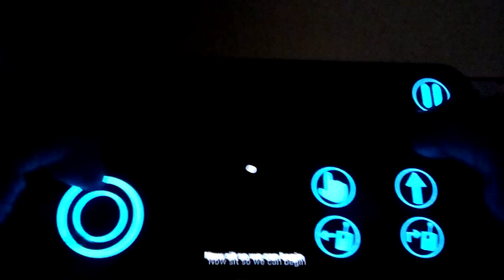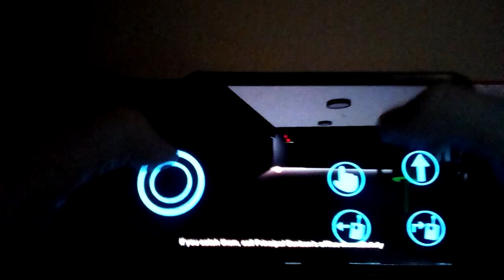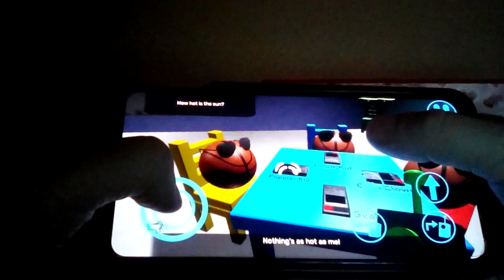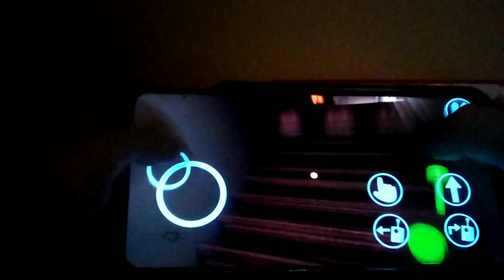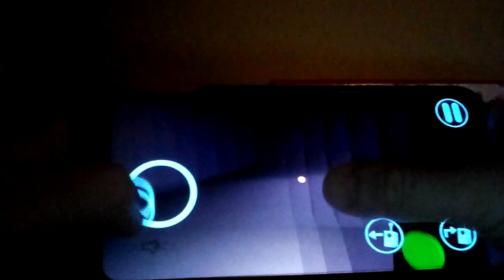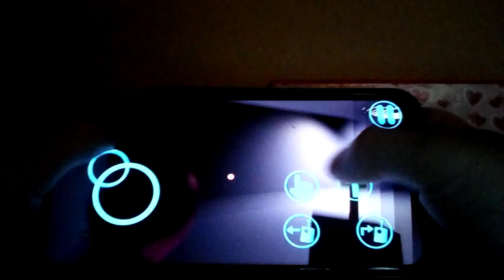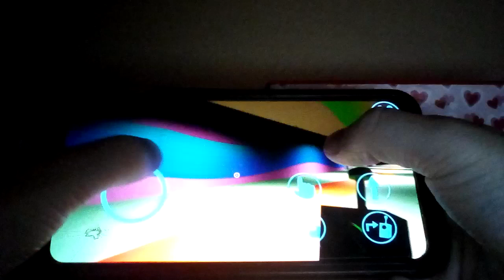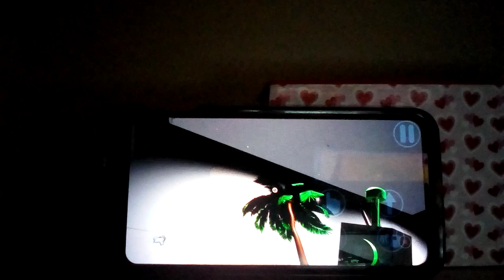Garden of ban 2 (PART 2)